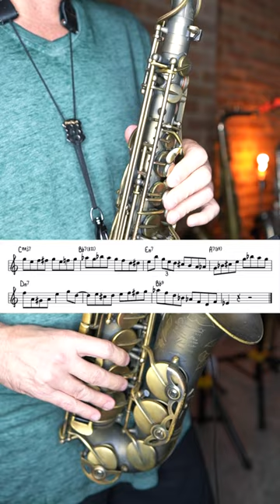Jazz Technique Practice / Using A Bebop Phrase I Wrote Over The A Section To A Standard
Ever wonder what one of my technique practice sessions looks like? This is a good example! I often times go between classical etudes and jazz phrases that I write. Then I play them in several different keys. Gotta keep those fingers moving fast & clean!

The Scott Paddock Sax School is OPEN FOR ENROLLMENT!

It's time to take the guesswork out of what to practice, how to practice & what to practice next. The Scott Paddock Sax School is laser focused on helping you become a better sax player by guiding you along a direct path, structured to help you hear immediate results.

The Sax School is an online subscription based membership made up of courses that are set up in the exact same way that I teach private lessons. The courses range from beginner through early advanced and guide you through a step by step approach to learning songs, scales, theory, technique, improvisation, and special sax skills that are appropriate for your playing level.

Scott Plays:
P. Mauriat 67RX Influence alto sax
Barkley Brazil Kustom Pop 7 Blue mouthpiece
Legere American Cut 2.25 reeds
BG Silver Duo ligature